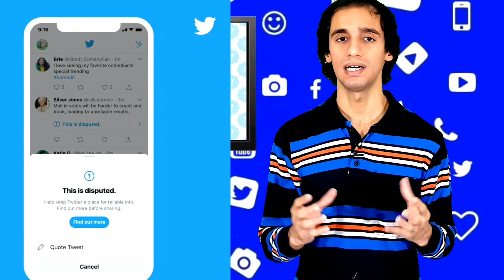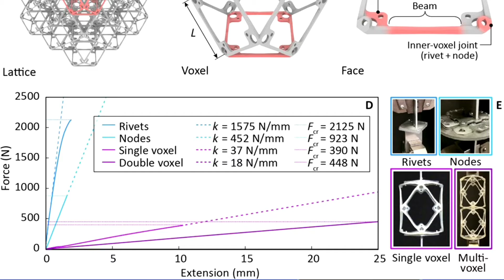روبوتات صغيرة | شاحن عن بعد | ايباد قابل للطي | عودة توثيق حسابات تويتر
حلقة الاخبار الاسبوعية
تحدثنا فيها عن اهم الاخبار التقنية
00:00 مقدمة
0:30 نظام ويندوز
1:22 تقييم جديد للاجهزة الالكترونية
2:05 شاحن عن بعد
3:00 ابل
4:26 سامسونج
5:40 تويتر
6:52 روبوتات صغيرة